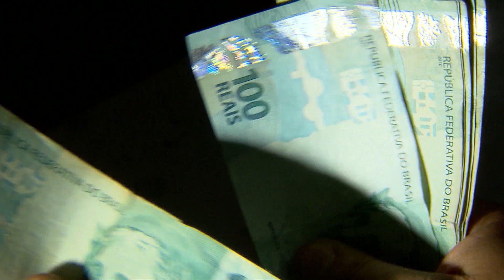Tragédia em Brumadinho completa 3 anos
Passados três anos do colapso no reservatório da Vale, autoridades afirmam que não há data prevista para o encerramento dos trabalhos de busca e identificação.
A procura em meio ao rejeito foi suspensa temporariamente em meados deste mês devido às fortes chuvas que caíram sobre a região de Brumadinho. O Corpo de Bombeiros acredita que o trabalho será retomado no próximo dia 8 de fevereiro, após revisão do plano de ação.